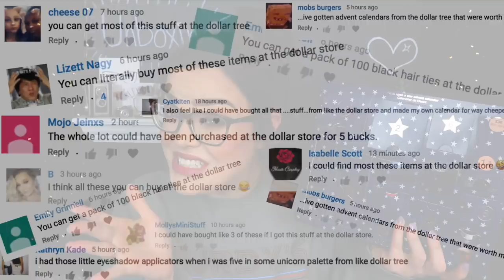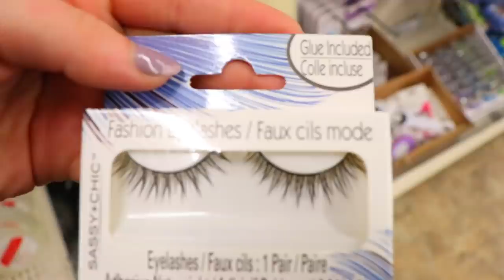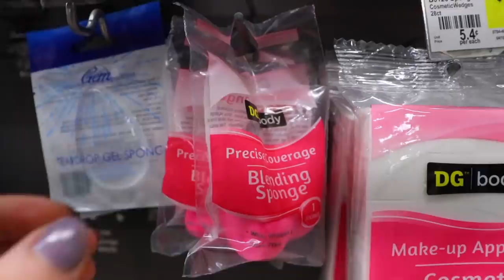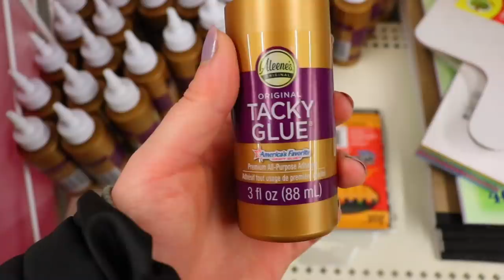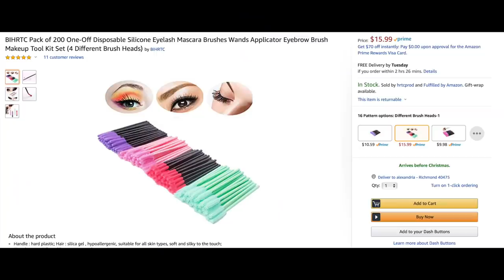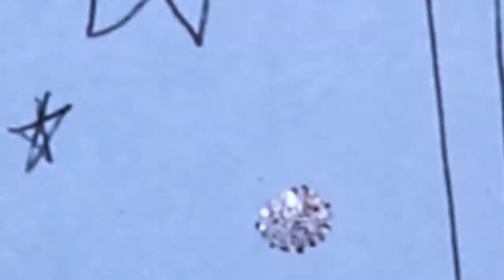Recreating "The WORST Advent Calendar Ever" With Dollar Store Items! | Sephora Vs. The Dollar Store!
So I recently opened up a pretty disappointing advent calendar from Sephora and now I am going to see if I can recreate it with items from the Dollar Store! Can it be done? Lets find out!

Time Stamps (Because of Rambling)
Dollar store "vlog" 2:11
The Box 5:30
1st item 7:12
2nd item 8:03
3rd item 8:39
4th item 9:06
5th item 10:30
6th item 11:20
7th item 11:43
8th item 11:53
9th item 12:39
10th item 13:25
11th item 14:00
12th item 14:52
Final calendar 15:24 , 16:11

The Sephora Wish Upon A Star Advent Calendar

If you ever feel like writing :)
Richmond, Ky
40476